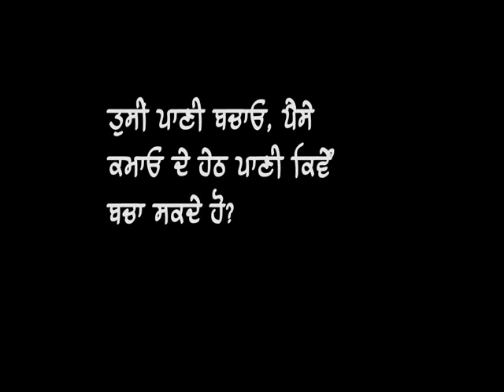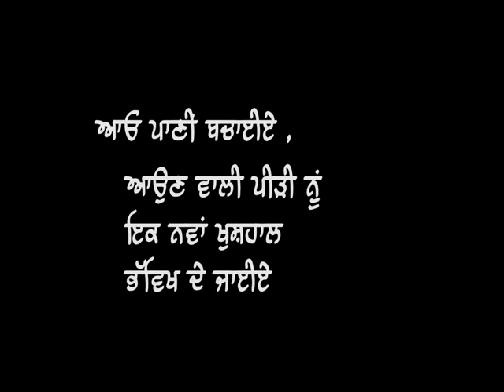Paani Bachao Paise Kamo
ਸਾਡੇ ਵੱਲੋਂ ਆਪ ਜੀ ਨੂੰ ਸਨਿਮਰ ਬੇਨਤੀ ਹੈ ਕਿ ਪੰਜਾਬ ਸਰਕਾਰ ਦੀ ਪਾਣੀ ਬਚਾਓ, ਪੈਸੇ ਕਮਾਓ ਸਵੈਇੱਛਿਤ  ਯੋਜਨਾ ਵਿਚ ਯੋਗਦਾਨ ਦੇ ਕੇ ਆਪਣੀਆਂ ਆਉਣ ਵਾਲੀਆਂ ਪੀੜ੍ਹੀਆਂ ਵਾਸਤੇ ਪਾਣੀ ਬਚਾਓ ਅਤੇ ਪੰਜਾਬ ਨੂੰ ਬੰਜਰ ਹੋਣ ਤੋਂ ਬਚਾਓ।